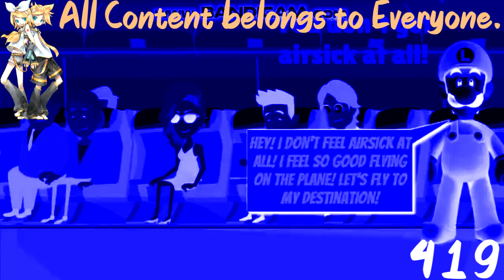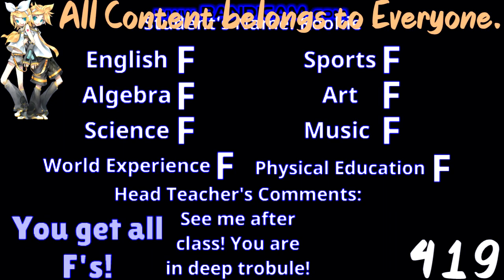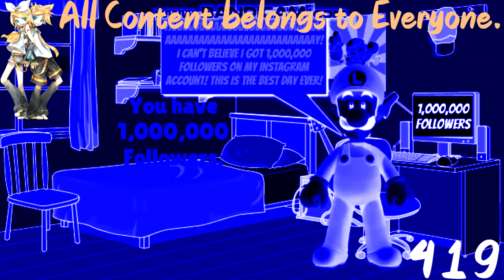(REQUESTED) Socially Awkward Vs. Average Vs. Awesome Vol. 10 in Videoup V1